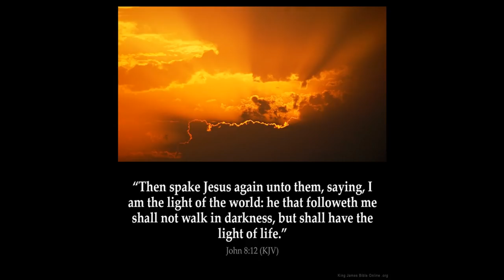Jeremiah 51: Israel Battle Axe of God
Jer 51:
19 The portion of Jacob is not like them; for he is the former of all things: and Israel is the rod of his inheritance: the LORD of hosts is his name.

20 Thou art my battle axe and weapons of war: for with thee will I break in pieces the nations, and with thee will I destroy kingdoms;

21 And with thee will I break in pieces the horse and his rider; and with thee will I break in pieces the chariot and his rider;